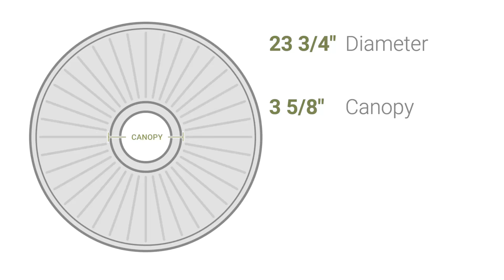Ekena Millwork CM23LU 23 3/4"OD x 3 5/8"ID x 1 7/8"P Luton Leaf Ceiling Medallion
Ekena Millwork CM23LU 23 3/4"OD x 3 5/8"ID x 1 7/8"P Luton Leaf Ceiling Medallion (Fits Canopies up to 3 5/8")